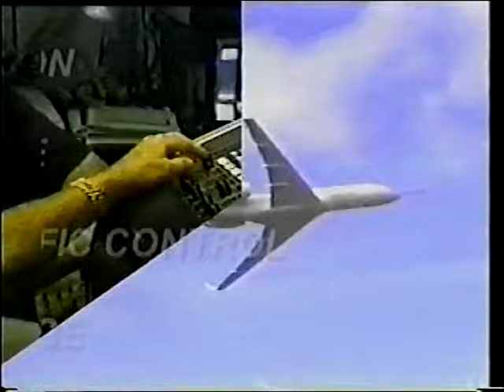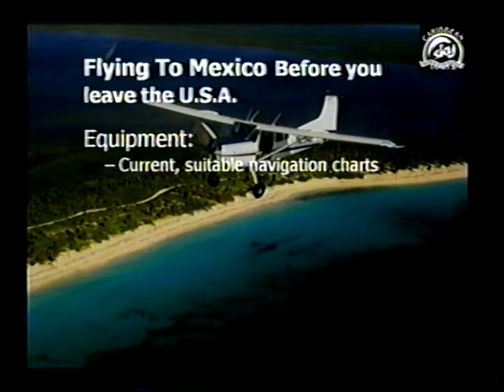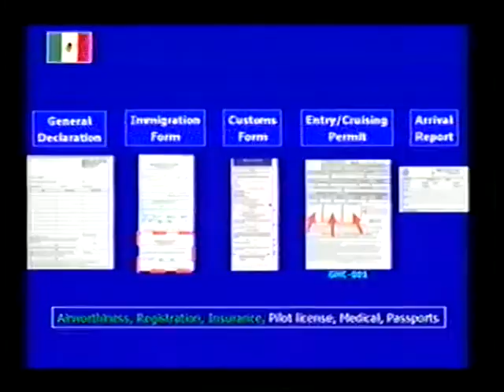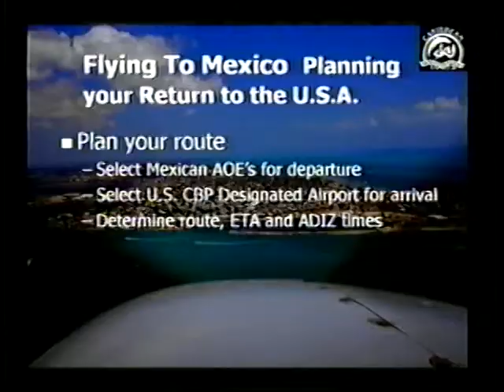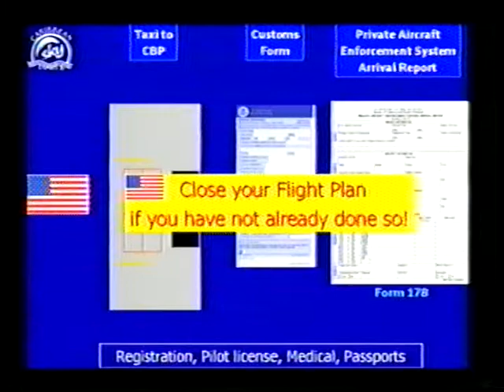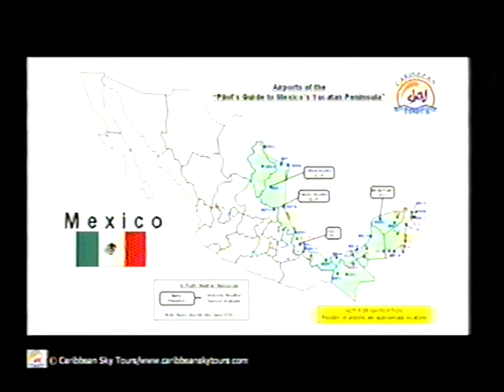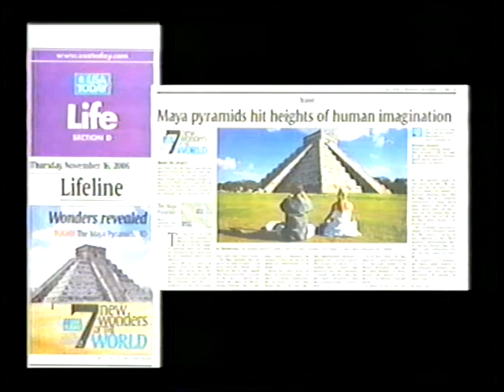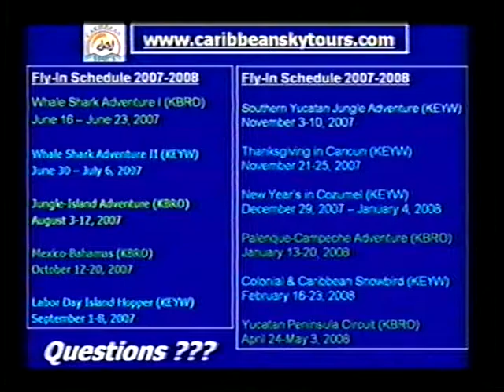FAA Seminar - Flying in Mexico